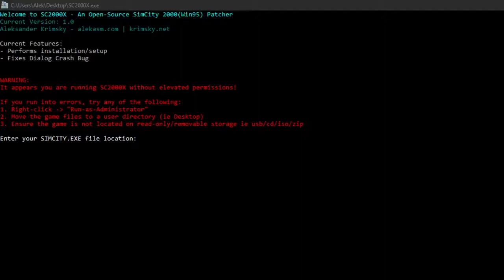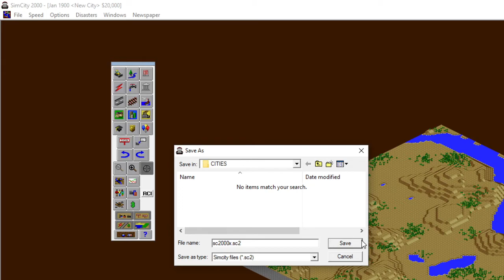SC2000X - SimCity 2000 Installer + Patcher